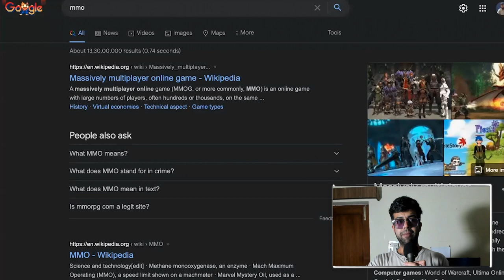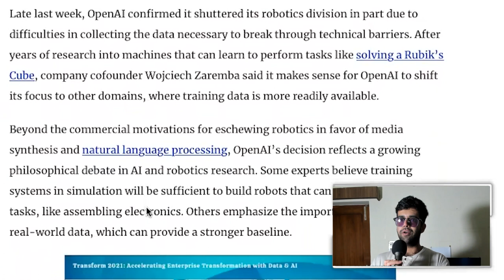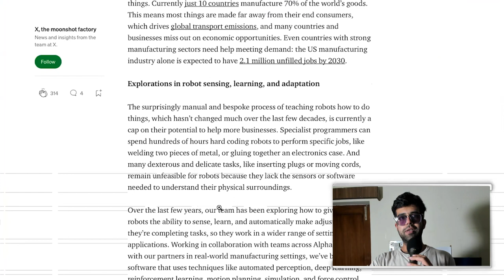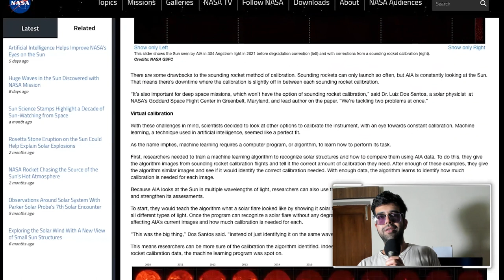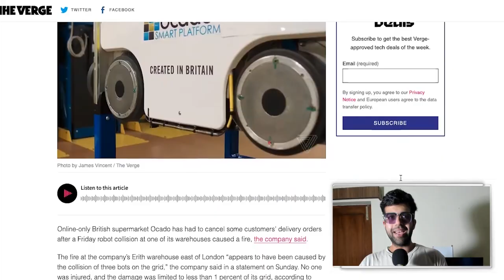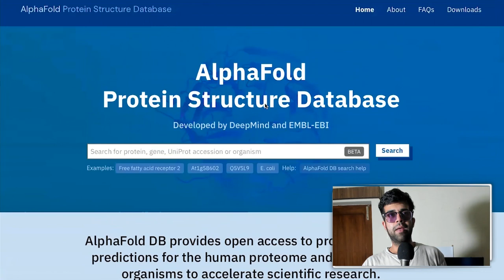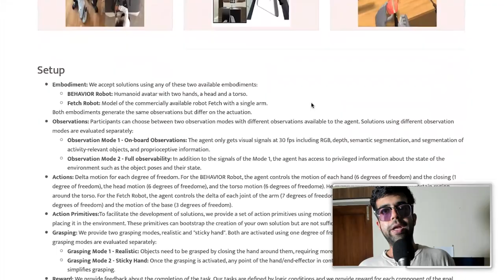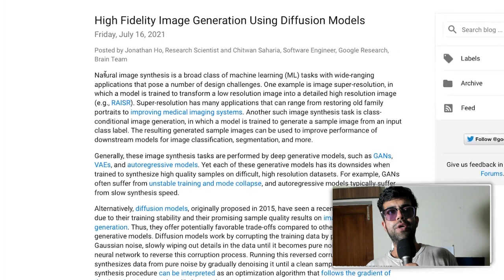[ML News] MMO Game destroys GPUs | OpenAI quits Robotics | Today w/ guest host Sanyam Bhutani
Outline:
0:00 - Intro & Overview
1:30 - Amazon's MMO may destroy gaming GPUs
2:40 - OpenAI pivots away from Robotics
3:35 - Google parent Alphabet launches Intrinsic
4:55 - AI learns how vegetables taste
5:55 - NASA uses AI to better understand the sun
6:50 - Man used AI to bring back deceased fiancee
7:45 - Robot collision sparks warehouse fire
8:20 - AI deduces patients' racial identities from medical records
9:40 - AlphaFold protein structure database
10:15 - ICCV BEHAVIOR challenge
11:05 - IBM, MIT, Harvard release Common Sense database
11:35 - High quality image generation using diffusion models
12:50 - Conclusion

References:
1 Amazon’s new MMO may be bricking Nvidia 3090s

3 Google parent Alphabet launches Intrinsic: a new company to build software for industrial robots

4 Artificial Intelligence Helps Improve NASA’s Eyes on the Sun

5 A man used AI to bring back his deceased fiancé. But the creators of the tech warn it could be dangerous

6 Robot collision at Ocado warehouse near London sparks fire, delaying customer orders

10 Reading Race: AI Recognizes Patient’s Racial Identity In Medical Images

13 Researchers from IBM, MIT and Harvard Announced The Release Of DARPA “Common Sense AI” Dataset Along With Two Machine Learning Models At ICML 2021

Bitcoin (BTC): bc1q49lsw3q325tr58ygf8sudx2dqfguclvngvy2cq
Ethereum (ETH): 0x7ad3513E3B8f66799f507Aa7874b1B0eBC7F85e2
Litecoin (LTC): LQW2TRyKYetVC8WjFkhpPhtpbDM4Vw7r9m